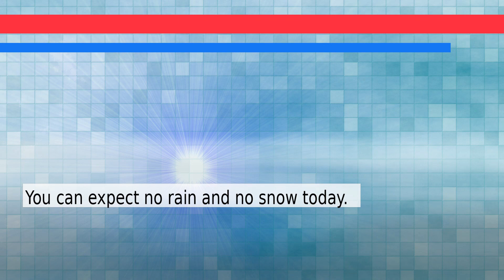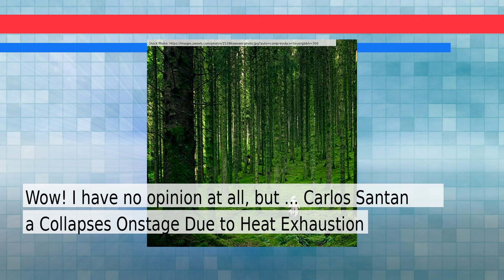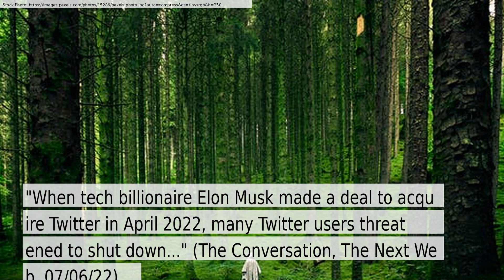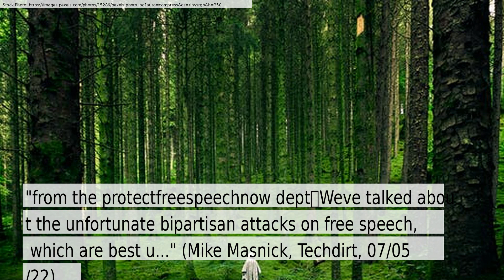News and Weather Forecast for Wednesday July 06, 2022 in Philadelphia, PA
The daily news+weather for Pennsylvania.Weather Forecast for Philadelphia on Wednesday July 2022. This is an autogenerated weather and news report.

Story #1 titled: Carlos Santana: Legendary US guitarist collapses on stage

Story #2 titled: Guitarist Carlos Santana passes out on stage during U.S. concert - Reuters
From None
At Reuters

Story #3 titled: Carlos Santana fainted from dehydration during a performance in Michigan
From Ayana Archie
At NPR

Story #4 titled: Carlos Santana Collapses Onstage Due to ‘Heat Exhaustion’
From Kat Bouza
At Rolling Stone

Story #5 titled: Gen Z’s hunger for 2010s nostalgia is giving Tumblr a new lease of life
From The Conversation
At The Next Web

Story #6 titled: Could John Fetterman Shitpost His Way to the Senate?
From Ursula Perano
At Daily Beast

Story #7 titled: How The Dobbs Decision Will Lead To Attacks On Free Speech; Or, Why Democrats Need To Stop Undermining Free Speech
From Mike Masnick
At Techdirt